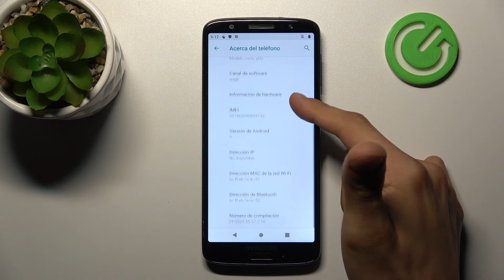Cómo verificar el IMEI / el número de serie en MOTOROLA Moto G6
Hoy queremos presentarte paso a paso cómo ver el número de serie o el número IMEI en tu MOTOROLA Moto G6. Sigue las instrucciones del video y descubre cómo saber el IMEI o al número de serie en tu MOTOROLA Moto G6 en unos pasos.